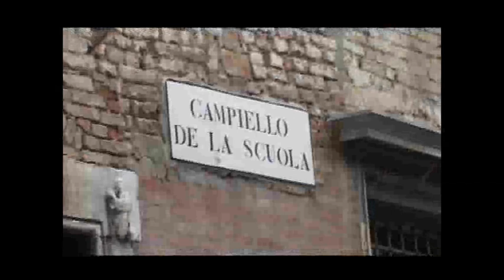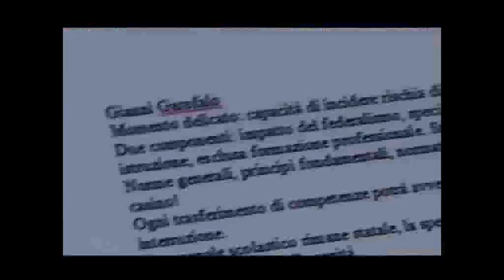Seminario nazionale: Contratto e contrattazione nei comparti pubblici della conoscenza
Seminario nazionale svoltosi a Venezia il 18 marzo 2010 dal titolo "Contratto e contrattazione nei comparti pubblici della conoscenza" è uno degli appuntamenti con i quali la FLC GCIL  si "prepara" su alcuni temi chiave in previsione del 2° Congresso nazionale. Fra i temi affrontati: la professionalità della conoscenza e il contratto, contrattazione e prospettive di decentramento/federalismo, contratto della conoscenza e specificità dei comparti.